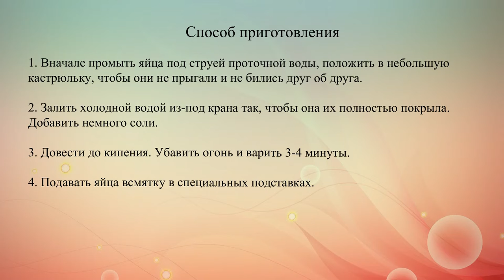Яйца всмятку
Яйца всмятку идеально подходят для завтрака. Чтобы правильно сварить яйца всмятку, читай наш рецепт.